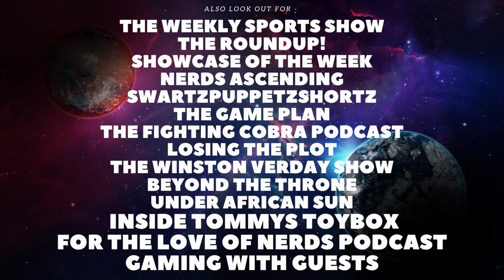Clarkson's Farm Review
Today I will be reviewing Clarkson's Farm, including spoiler talk. If you have anything you would like to discuss feel free to leave a comment down below and if there is any movies you wanna see me review feel free to let me know. Thanks!